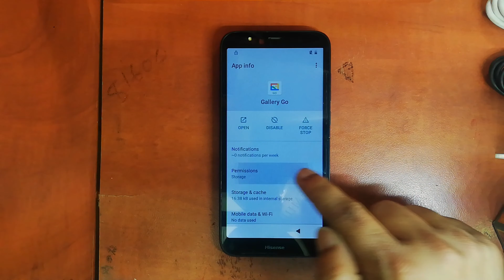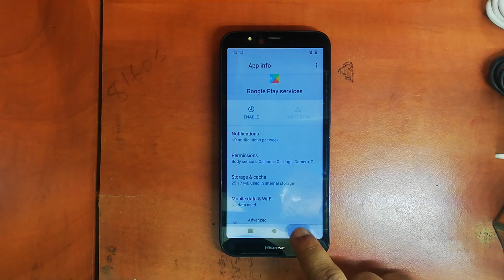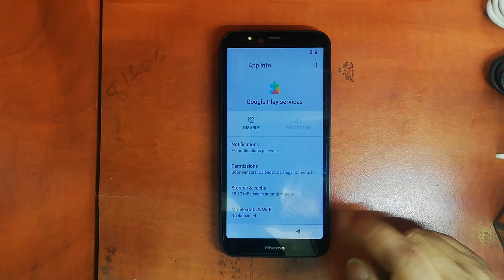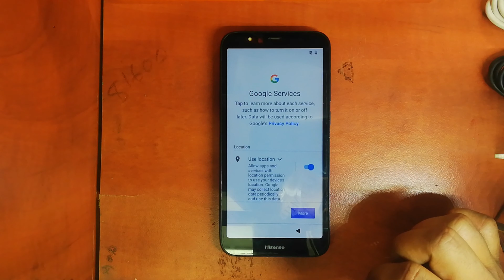Hisense U40 FRP Bypass (New Method 2) Google Account Remove Unlock Without PC 2024 Android Version10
Hisense U40 FRP Bypass (New Method 2) Google Account Remove Unlock Without PC 2024 Android Version